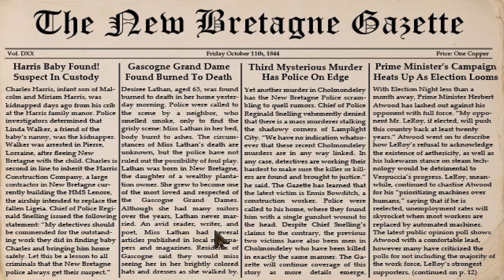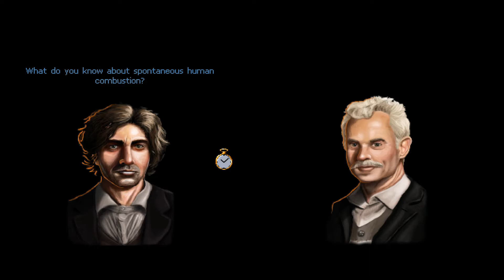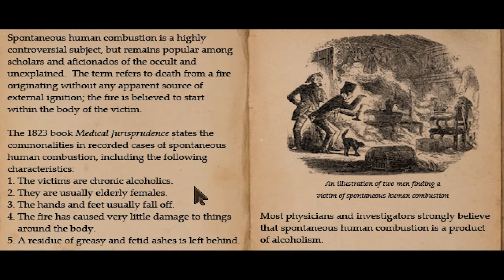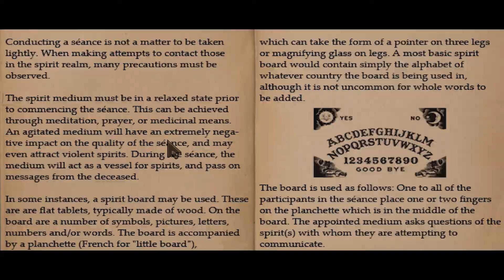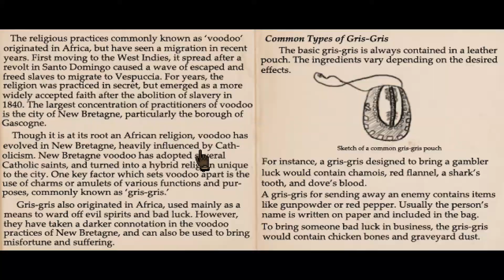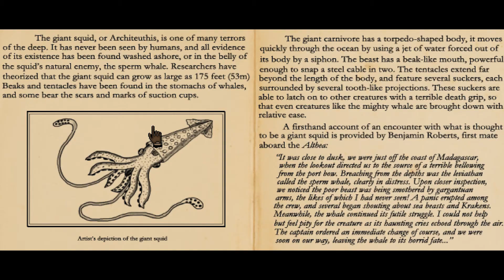Case #3/ Spontaneous Human Combustion!!! - Let's Play Lamplight City Ep. 4 (Full Game)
Lamplight City Ep. 4 (Full Game)

Lamplight City airs every Saturday day at 9 A.M. and is in the  "Whatever" time slot.

The Gateway to Vespuccia, the City of Air and Light, Lamplight City - the thriving port city of New Bretagne is a beacon of progress and industrial advancement in the New World. Yet beneath the promises of a shining 19th-century future, the city rests upon foundations of poverty, class struggle, and crime.

For police detective turned private investigator Miles Fordham, Lamplight City's shadowy corners are just part of the territory. But with his former partner constantly speaking to him from beyond the grave, his grip on sanity is slowly loosening. Can Miles find justice for his clients and track down his partner's killer before his entire world comes apart?

Lamplight City is a detective adventure set in an alternate steampunk-ish "Victorian" past.

Features
Be the detective you want to be. But prepare to face the consequences.
Investigate crime scenes, interrogate suspects, get information by any means necessary. Follow the law or make your own rules, but how you choose to act will affect people's attitudes towards you.
Five cases to solve, with multiple suspects, false leads, and different outcomes.
Never find yourself stuck in a dead-end situation. If the case becomes unsolvable, simply move on to the next one. The story will adapt based on your choices.
Single click interface with no inventory.
Gather clues and documents in your casebook for review. Item manipulation is handled via a context-sensitive cursor.
A fictional city with four boroughs to explore, each with their own unique flavor.
Players will visit each of these boroughs throughout the game, exploring themes such as class divide and the public's fear of emerging steam tech.
Inspired by the works of Edgar Allan Poe and Charles Dickens.
Meet over 50 professionally voiced characters.

Original score by Mark Benis